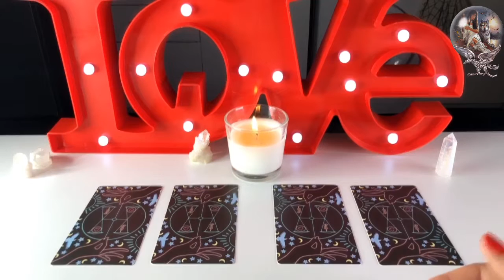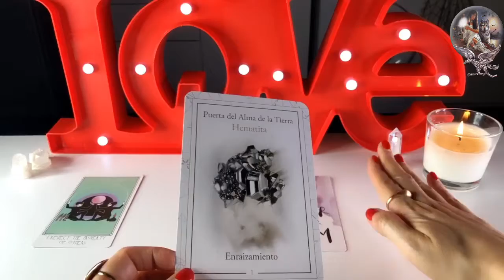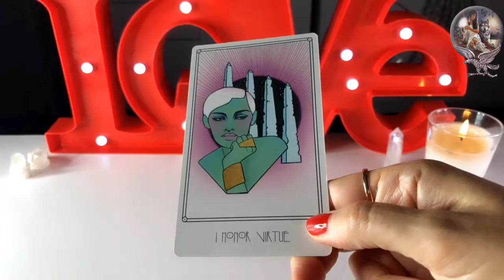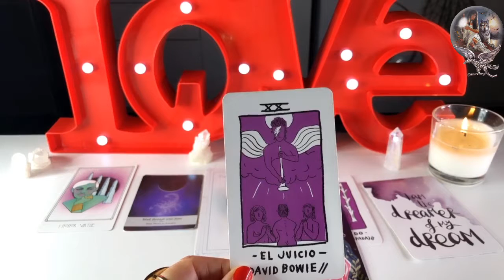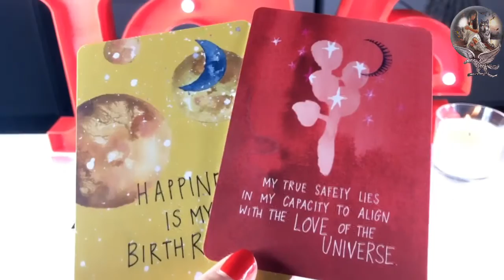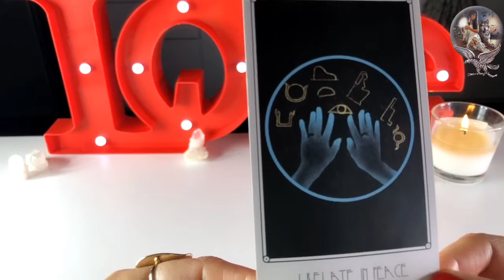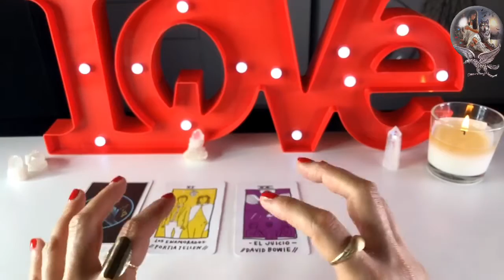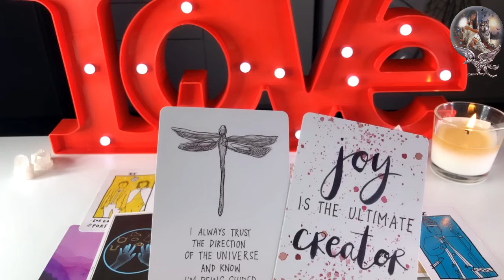What you need to know right now 🕊 Spirit Talks 👼🏻 Timeless Reading ⭐️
𝙰𝚖𝚊𝚣𝚒𝚗𝚐 𝙼𝚊𝚐𝚒𝚌𝚊𝚕 𝚂𝚘𝚞𝚕𝚜✨

CHOOSE A GROUP ☆ 1:39

Group 1 ★  2:07

Group 2 ★  17:27

Group 3 ★  37:12

Group 4 ★  54:18

💎 Incredible Gems / Quartzs

🎤🎬🎸 Let's Give Suppot To JOELLE MONTOYA! She's Starting , She is an Incredible Soul 🕊

🌏 MY NEW SPANISH CHANNEL!  @Crece tu Alma)

🌏 SERVICES:

HEALING SESSIONS ( CAM)

READINGS

ONLY ENQUIRIES ( COMMENTS THROUGH COMMENTS SECTION)

🌙 𝙴𝚗𝚓𝚘𝚢 𝙽𝙴𝚆 𝚅𝙸𝙳𝙴𝙾𝚂 🎥 𝚘𝚏 𝚌𝚑𝚊𝚗𝚗𝚎𝚕𝚒𝚗𝚐 + 𝚃𝚊𝚛𝚘𝚝 𝚘𝚗 𝙸𝚗𝚜𝚝𝚊𝚐𝚛𝚊𝚖. 𝚁𝚎𝚌𝚎𝚒𝚟𝚎 𝚖𝚘𝚛𝚎 𝚖𝚎𝚜𝚜𝚊𝚐𝚎𝚜 𝚏𝚛𝚘𝚖 𝚢𝚘𝚞𝚛 𝙰𝚗𝚐𝚎𝚕𝚜 💌

★ IGTV INSTAGRAM TV ★

🔺 MUSIC 🎶🎵

🌟 𝑅𝑒𝓂𝑒𝓂𝒷𝑒𝓇 𝒽𝑜𝓌 𝓢𝓹𝓮𝓬𝓲𝓪𝓵 𝓎𝑜𝓊 𝒶𝓇𝑒 🌟